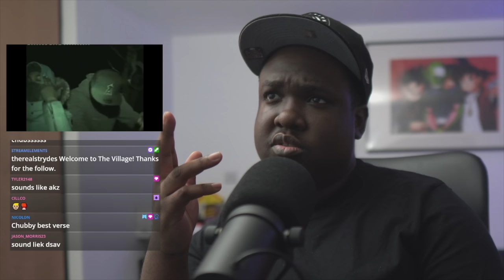98s Kay-O, Mazza, DA, Jimmy, V9, Hitman, AlChubbino - Live & Direct (Official Video) (REACTION)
▼ Metadata
Reacting to 98s Kay-O, Mazza, DA, Jimmy, V9, Hitman, AlChubbino - Live & Direct (Official Video)

▼ Timestamps
00:00 Armor - Who's Got Bars?
00:15 Intro
00:20 Reaction
07:51 Final Thoughts